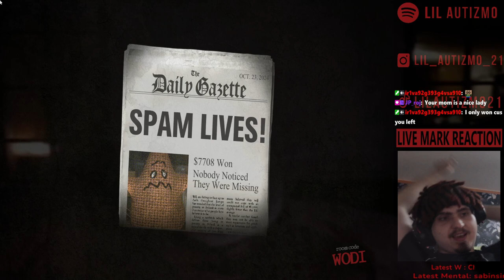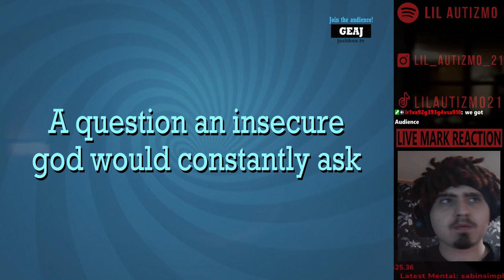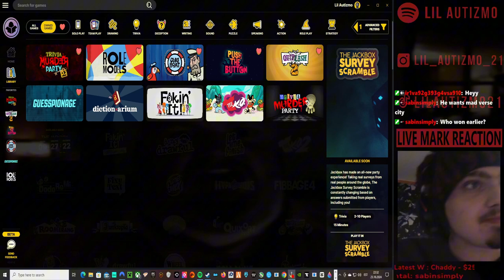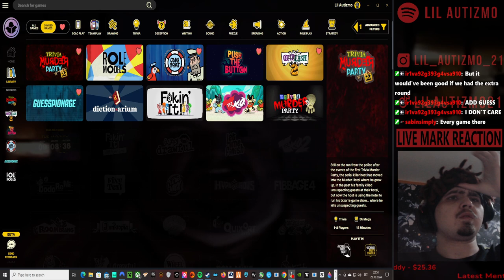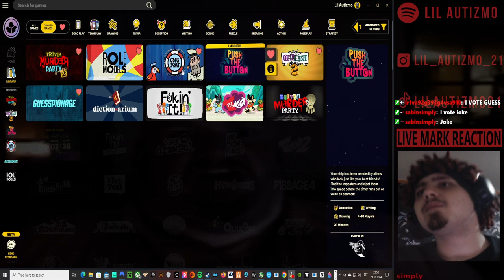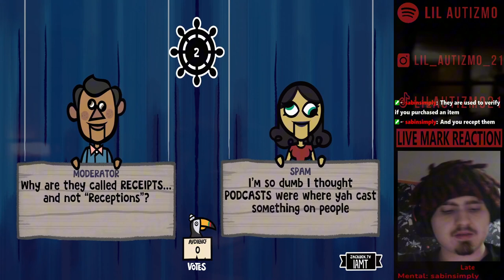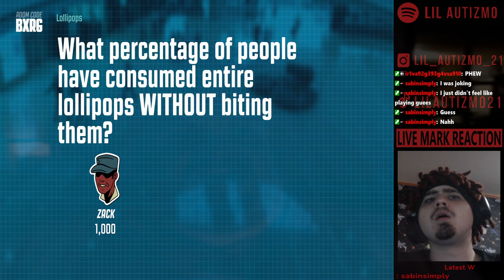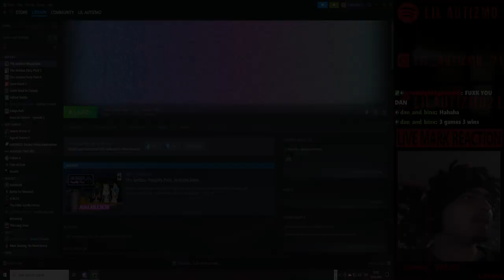🟥Idiota gameplay🟥Jackbox + Make it MEME 🟥1 2 3 4 how many times could i SELL MORE?! 🟥Ep 19🟥